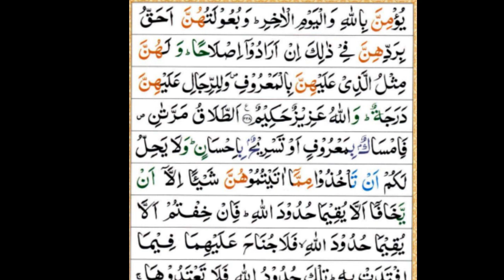TAJWEED with ASMA HUDA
AYAT 221-228
AUDIO IS FROM : DR FARHAT HASHMI (official  website)